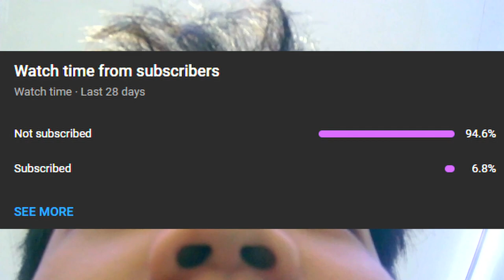Killing Players with Overpowered Yoru Teleports